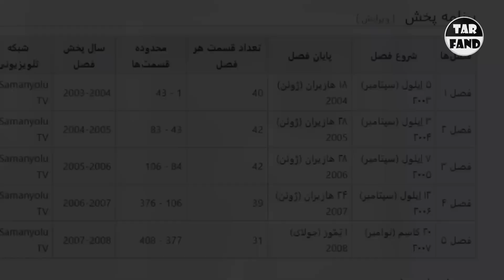سرنوشت عجیب رها یپرم ، مجری سریال کلید اسرار ! از فیلم های جنجالی تا مدلینگ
وقتی 10 -11 سالم بود ، کلید اسرارو از شبکه 3 نشون میداد و من خیلی خوشم میومد ازش
اما یه سوال برام پیش اومد و گفتم برای شماهم ویدیو کنمش
سرنوشت این برنامه و راویش چیشد ؟
یادتونه یه مجری خوش تیپ داشت ککه همیشه اتفاقات داستانو روایت میکرد ؟

Türk dizisi Klid Asrar ve yakışıklı sunucusu Raha Yeparm Bey, İran halkı için çok sevimli ve unutulmaz. O yüzden bu videomda sizlere Key of Secrets serisinin akıbetini ve Raha Yaparam'ın akıbetini anlatan bir video çekip bahsetmeye çalıştım.
Raha Yiprem için en iyi dileklerimle canım

کلید اسرار